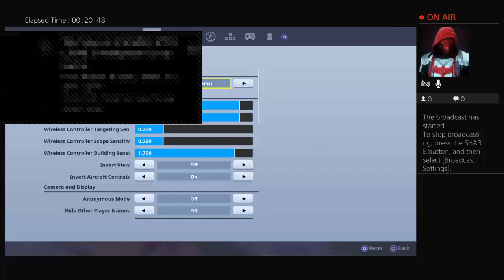Scrims with brodie